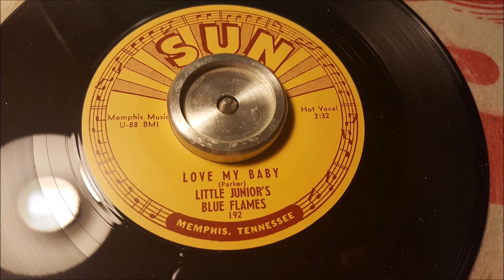Little Junior's Blue Flames - Love My Baby - 1953 R&B - SUN 192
Herman Parker - Vocal
Probably Raymond Hill or
James Wheeler - Tenor Saxophone
Floyd Murphy - Guitar
William "Bill" Johnson - Piano
Kenneth Banks - Bass
John Bowers - Drums
James Wheeler - Tenor Sax

This extraordinary track is certainly one of the earliest rock and roll records. It is arguably one of the earliest rockabilly as well. The song originally appeared on the flipside of ''Mystery Train'' often overshadows it. When Jud Phillips went on the road in November 1953, disc jockeys were picking ''Love My Baby'' as the follow-up to ''Feelin' Good''. The recording sports an instantly catchy guitar riff, although the guitarist loses was momentarily and blows one chord change during the third verse. Parker's high creamy tenor soars over the instrumental back drop. Three years later, when Sun's blues era was firmly consigned to the past, Phillips would play Parker's uptempo records to his rockabilly artists, asking the guitarists to duplicate Floyd Murphy's riffs. The guitar playing on this track crept into the consciousness of a whole generation of rockabilly and rock guitarists who have never heard of Junior Parker, much less guitarist Murphy. Perhaps the first to be influenced by this solo was Sun's most famous sideman: Scotty Moore. When Hayden Thompson recorded it for Sun in 1957, Roland Janes was handed the task of replicating Murphy's work. An interesting footnote to this track is that it once again reveals that, despite his eminence as a producer, Sam Phillips was totally uncomfortable with fadeout endings. He either shunned them or never mastered the rudimentary skill of producing one during Sun's peak blues years